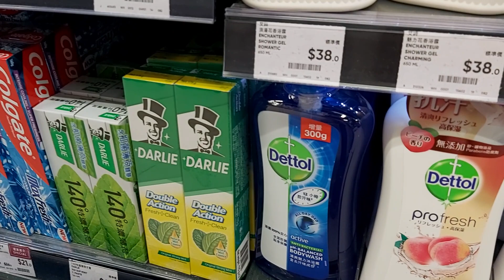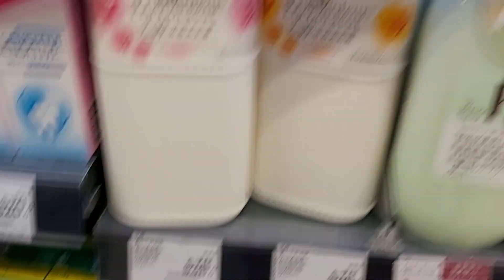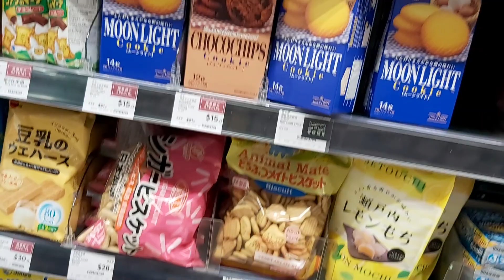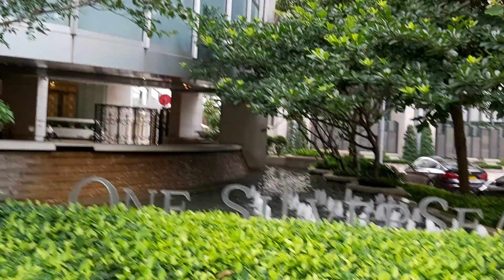2 June 2022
fine the donuts 🍩 for my Jasmine tea time but no donuts 😔